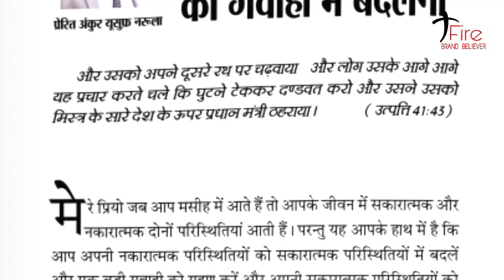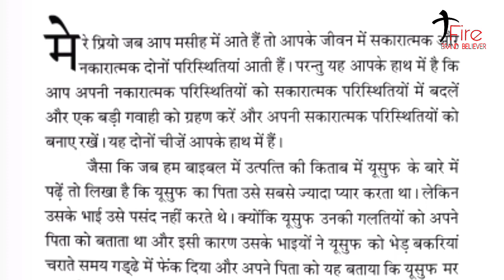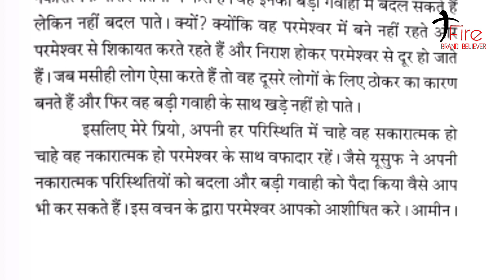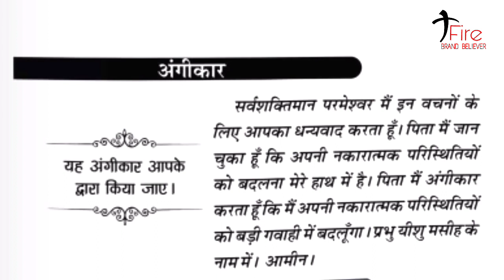मेरी भविष्यवाणियों की पुस्तक । हिंदी ऑडियो। 19 अगस्त 2020 By Apostle Ankur Narula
The Book of My Prophecies 19 August 2020